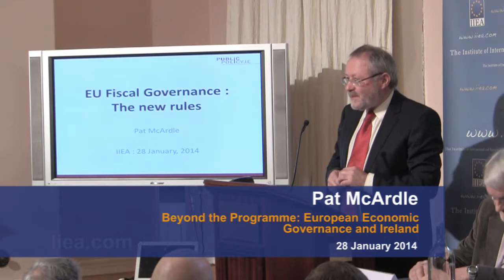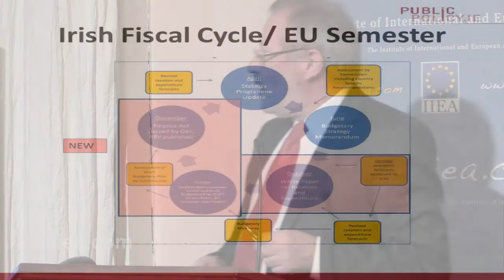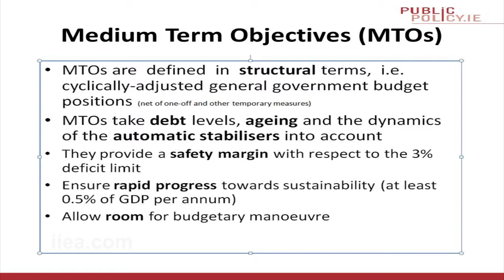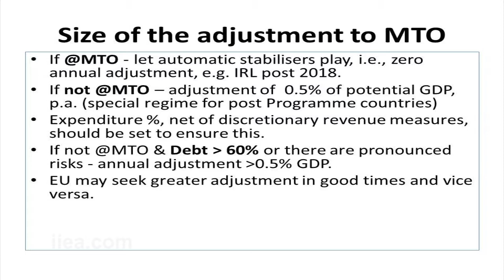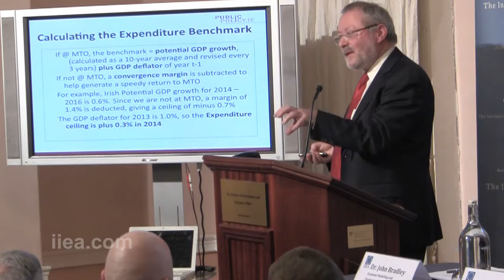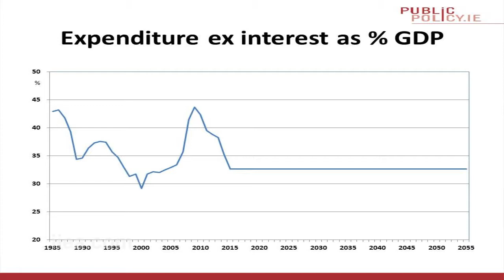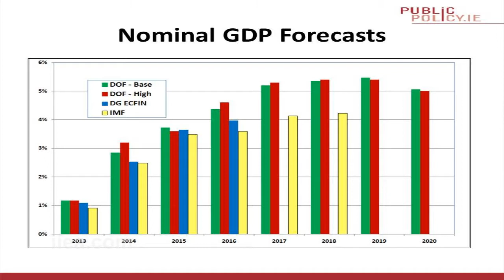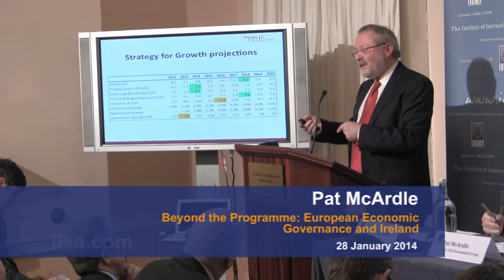Pat McArdle - Beyond The Programme: European Economic Governance and Ireland